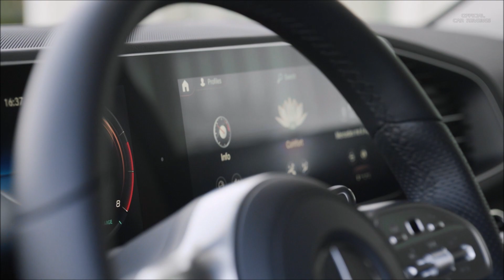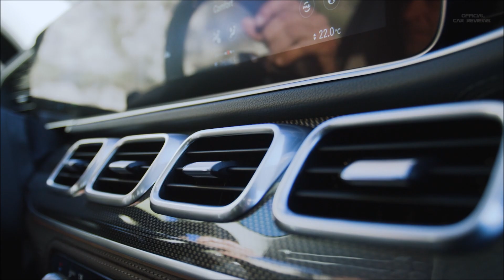2020 Mercedes AMG GLS 7-Seater SUV – INTERIOR, EXTERIOR DESIGN & DRIVING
2020 Mercedes AMG GLS 7-Seater SUV – INTERIOR, EXTERIOR DESIGN & DRIVING
Mercedes knows how to make full-size vehicles. The S-Class is the leader among large luxury sedans, and the same was once true for the GLS in the big SUV category. But an outdated interior and lackluster fuel economy have caused the GLS to lose some of its edge. Finally, at the 2019 New York auto show, the new 2020 GLS arrives with electrified powertrains, upgraded technologies, and more luxurious second and third rows. It may take a few seconds to notice the design changes on the new 2020 Mercedes-Benz GLS. The luxury SUV maintains the general look of its predecessor, including the two familiar bars that run across the grille. But if you look closely, you'll notice the shape of the grille has changed slightly, and the lower vents are more angular. Mercedes also streamlined the design of the headlights and taillights. Exterior dimensions have also changed; it's 3 inches longer than its predecessor with a wheelbase that's more than 2 inches longer.